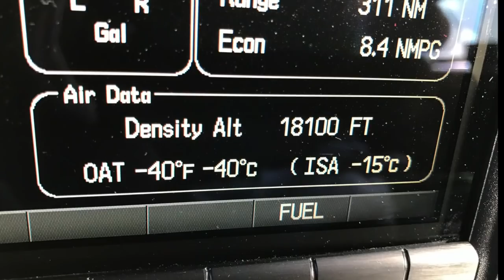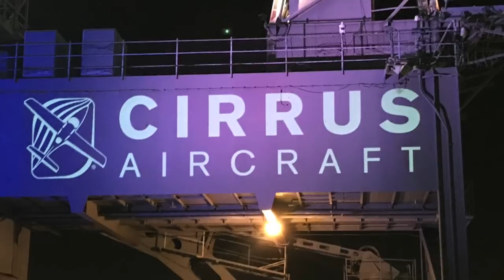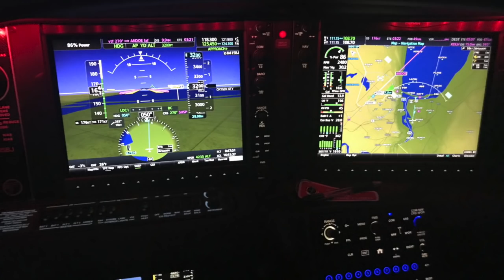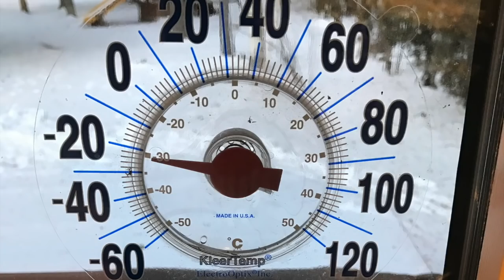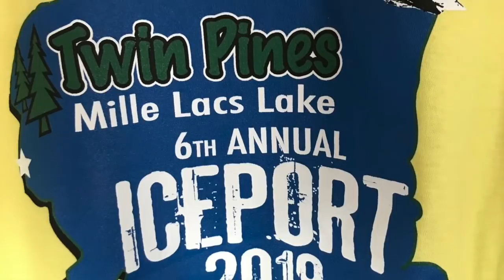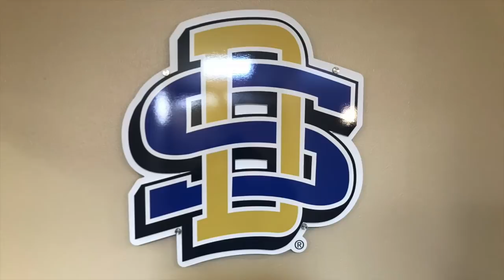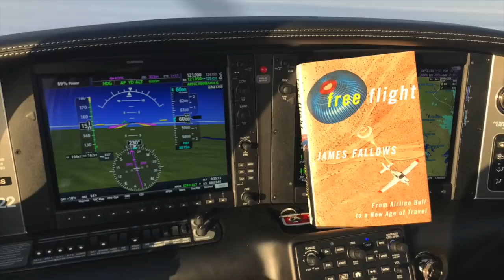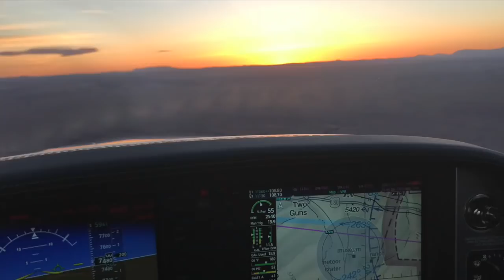Cirrus Winter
Demoing a Cirrus in the Bold North during winter